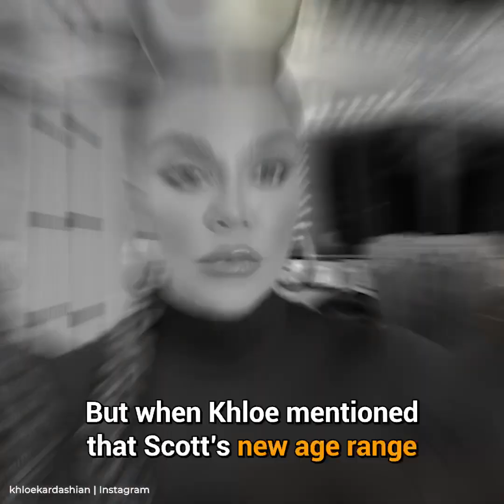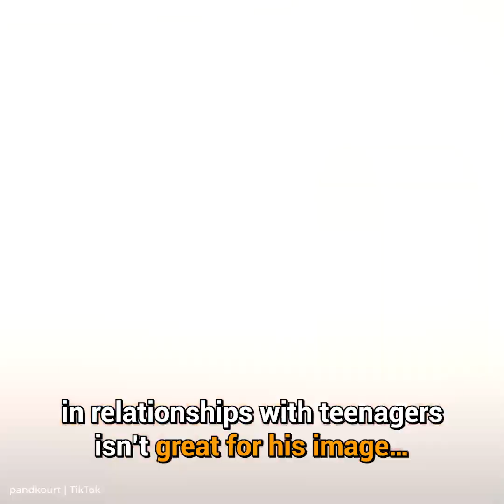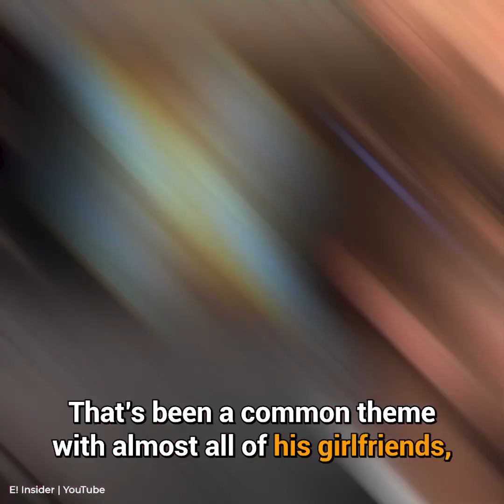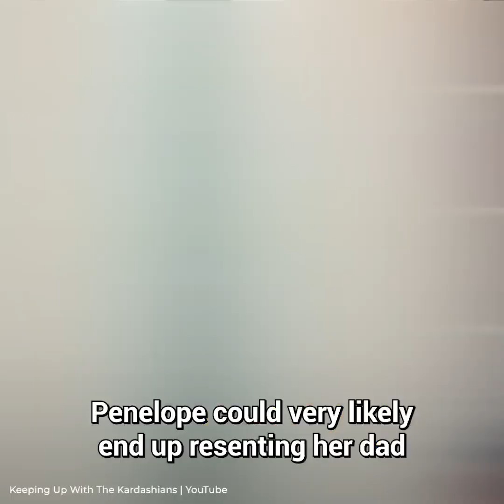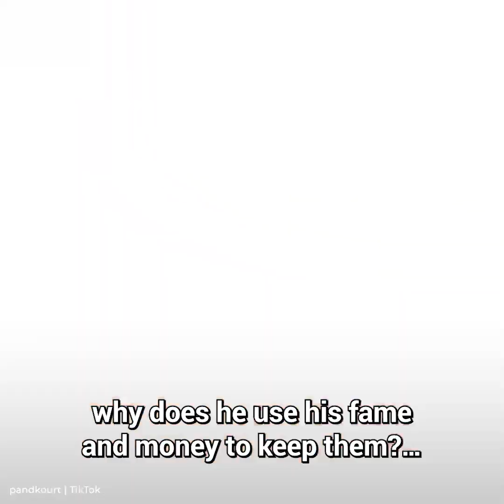Penelope Begs Scott to Stop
Penelope Goes Off on Scott

This video is about the new episode in Kardashian's where Penelope goes off on Scott about dating young girls. She presented some qualifications on her own. She's sick of her father dating young girls. Let's go find out more!